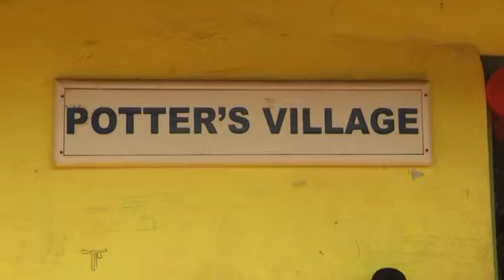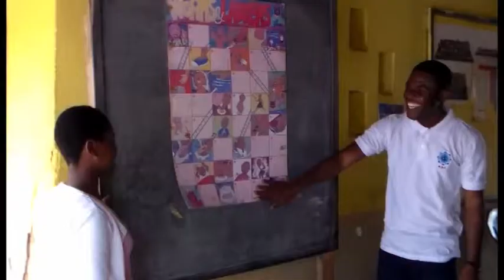BHF Orphans Xmas Relief Party 2014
3rd project come true
BHF, Orphans Xmas Relief Party
 Date : December 27th , 2014 ,
Venue : Dodowa Portters village.